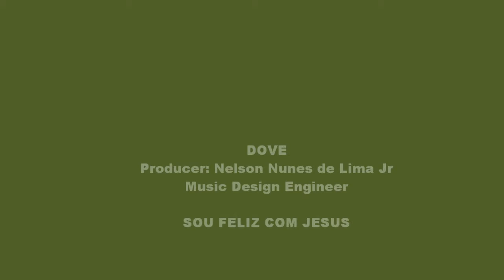SOU FELIZ COM JESUS BY NELSON NUNES DE LIMA JR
Producer: Nelson Nunes de Lima Jr / Music Design Engineer / Dove MUSIC PRODUCTIONS